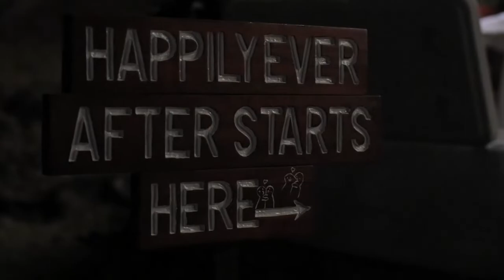St Lucia Weddings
St Lucia wedding videographer - Provideo specializes in Destination weddings and special events, in the beautiful island of Saint Lucia.